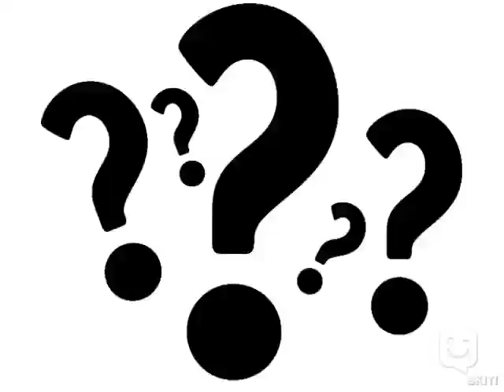What the heck skit?!?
Made with SKIT! app, by Spoons